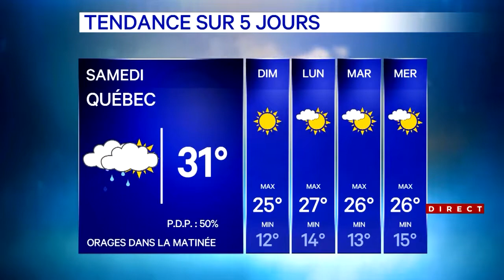Bulletin météo du Québec 5 juillet 2019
Pour une troisième journée consécutive, les températures maximales grimperont au-dessus de 30 °C, avec un indice humidex de près de 40 vendredi.

L’avertissement de chaleur émis par Environnement Canada est toujours en vigueur pour les régions de Gatineau et de Montréal. Un bulletin météorologique spécial a également été émis pour les Laurentides, Lanaudière, la Mauricie, Drummondville ou encore Lachute, Saint-Jérôme et la Vallée du Richelieu.

Des risques d’orages sont également à surveiller sur certains secteurs au cours des prochains jours notamment dans le sud et le nord-ouest de la province.

À Montréal, la journée de vendredi sera marquée par une alternance de soleil et de nuages, avec 40 % de probabilité d’averses et de risque d’orage. Les températures atteindront les 32 °C dans l’après-midi avec un indice humidex de 39. À Québec, ce sera également une alternance de soleil et de nuages, les orages et la pluie ne devraient arriver qu’au cours de la nuit. Il fera un maximum de 30 °C en après-midi et un indice humidex de 37.

Un front froid traversera la province dans la nuit de vendredi à samedi et devrait apporter des températures plus basses ainsi qu’un taux d'humidité moins élevé pour les jours suivants.

La journée de samedi sera nuageuse et pluvieuse à Montréal et à Québec où il fera respectivement 30 °C et 29 °C.

Le soleil sera de retour dimanche et les températures seront beaucoup plus agréables. Il fera notamment 27 °C à Montréal et 25 °C à Québec.

La semaine à venir s’annonce ensoleillée pour la majorité des secteurs de la province.